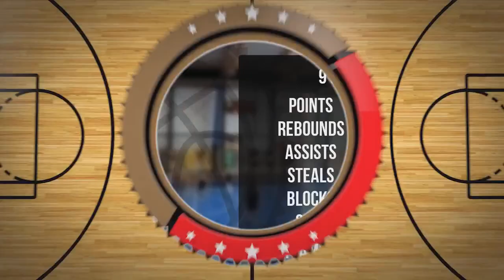Paweł Żukowski Player Mixtape DC90 Brzesko 2023